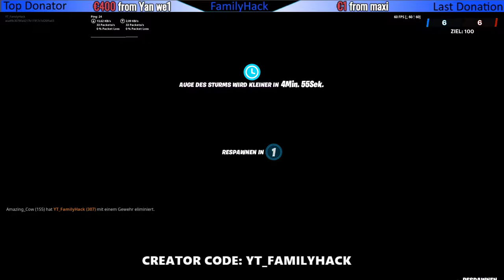Zerstöre ein Teleskop einen Fernseher und einen Telefonmasten - Skin Verlosung